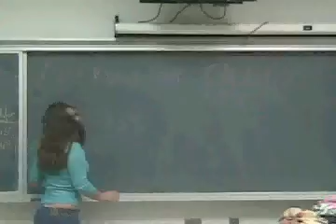Stuyvesant Calculus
2gether - you + me = us

** I OWN NO RIGHTS TO THE MUSIC IN THIS VIDEO. FOR INSPIRATIONAL PURPOSES ONLY.